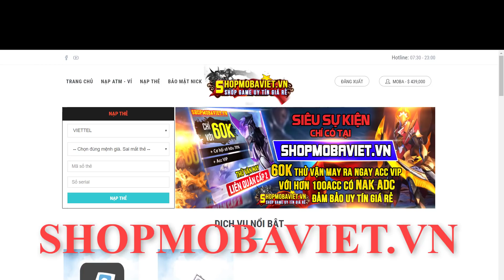Ko tin nổi vào mắt mình! Quái vật sát thương chuẩn hơn Maloch Hồi máu hơn Taara khống chế hơn Arum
Mina：
Nội tại: Nội tại: Mỗi khi chịu sát thương từ đòn đánh thường hoặc đánh thường trúng kẻ địch, Mina sẽ cộng dồn 1 tầng -Thù hận- giúp nàng được tăng 2% tốc chạy, tối đa cộng dồn 10 tầng, tác dụng kéo dài 5 giây.
Khi đủ 10 tầng, chiêu 1 sẽ lập tức được hồi chiêu và được cường hóa khiến chiêu gây sát thương chuẩn đồng thời tăng 100% tác dụng hồi máu.
Chiêu 1：
Mina xoay lưỡi hái gây 8% máu tối đa bản thân sát thương vật lý lên những kẻ địch lân cận.
Mỗi khi đánh trúng 1 tướng địch, Mina sẽ được hồi 4% máu tối đa (mỗi khi trúng thêm 1 tướng địch sẽ + 1%, tối đa 8%)
Chiêu 2：
STVL：150(+35/Lv.)(+0.7AD) thành 100(+20/Lv.)(+0.6AD)
Làm chậm：2s，50%  -  1.5s，90%
Chiêu cuối：
Hồi chiêu：24s~16s - 40~30s
Thời gian khiêu khích：2s - 1.5/2/2.5s
Thời gian khựng：0.2s - 0s
Sửa: Khiêu khích mục tiêu nhưng không ngắt được, bug cấm dùng chiêu.
Thêm mới：Khựng thoáng chốc khi tung chiêu
Thêm mới：Gây lên kẻ địch lân cận 300(+150/Lv.)(+0.8AD) STVL